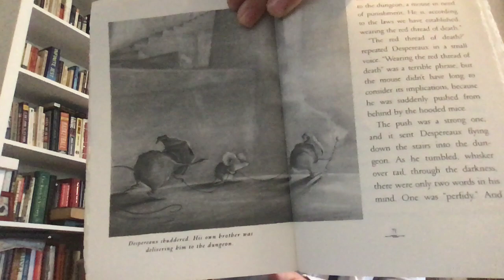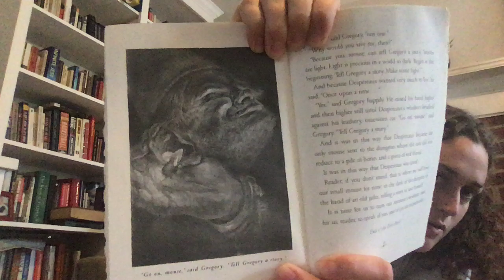The Tale of Despereaux Chapters 13 - 15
Response Questions
1. How does Despereaux feel when he is first brought to the dungeon? How does he feel about his family?
2. Why does Gregory decide to save Despereaux?